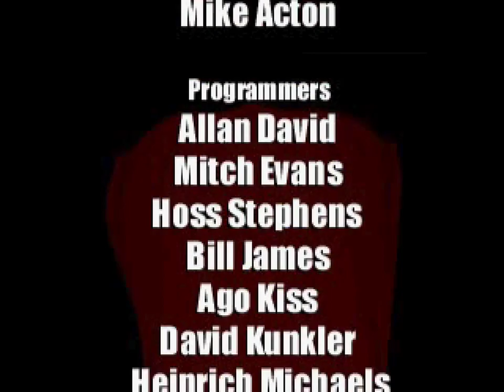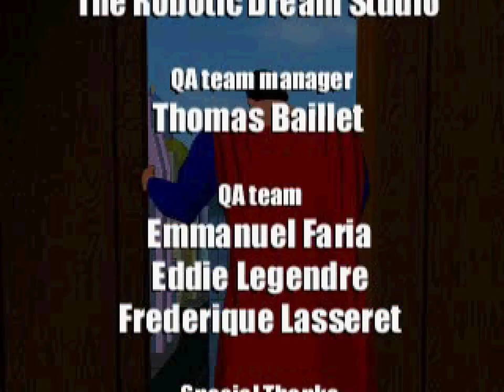PSX Longplay [047] Superman (EU)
Apparently, this game had an actual release, probably a few copies and probably in Europe (As Titus is a French company). It has resurfaced in November 2020. Till then, the only thing that existed is the beta version from October 1999. This game is released 8 months after the demo.

It is similar to the N64 Superman, although it has completely different levels, story etc... However the lame gameplay makes this.